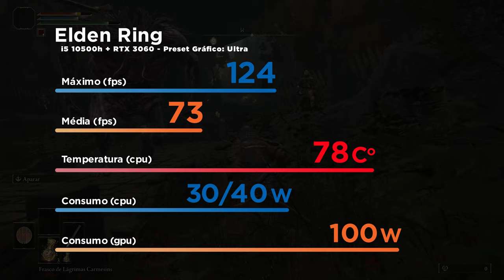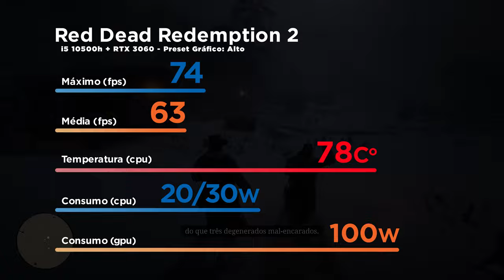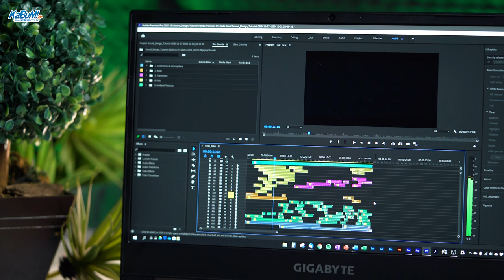Notebook Gamer que RODA TUDO! Novo Gigabyte G5 com RTX 3060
Está procurando um Notebok Gamer que roda de tudo?! Seja para jogos competitivos ou os famosos Blockbusters mais pesados, o novo Notebook Gigabyte G5 fez bonito em todos os testes! Se liga nos resultados.

Ficou interessado? Clica no link e se liga nas PROMOÇÕES do KaBuM!

Capítulos:
00:00 - Gigabyte G5
00:30 - Construção e Especificações
02:05 - Testes em Jogos
04:00 - Testes em Jogos Competitivos
04:50 - Criação de conteúdo
05:30 - Pontos de Atenção
08:00 - Considerações
08:20 - Conclusão​